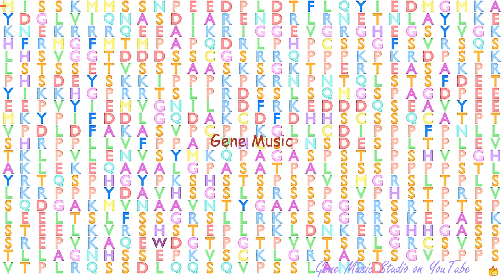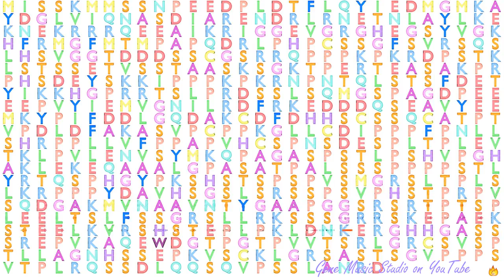Gene Music using Protein Sequence of NYAP2 "NEURONAL TYROSINE-PHOSPHORYLATED PHOSPHOINOSITIDE-3-KIN"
Gene Music using Protein Sequence of NYAP2 'NEURONAL TYROSINE-PHOSPHORYLATED PHOSPHOINOSITIDE-3-KINASE ADAPTOR 2'